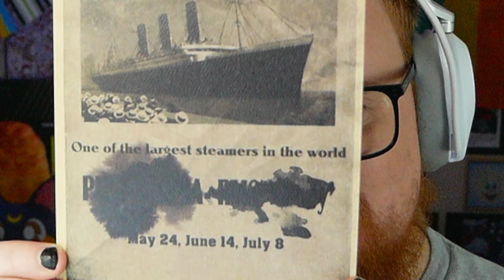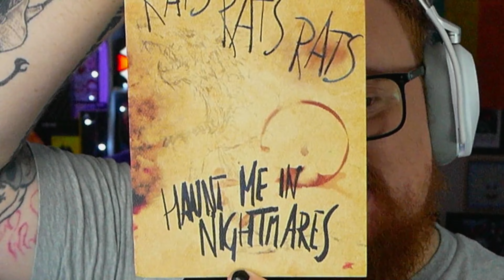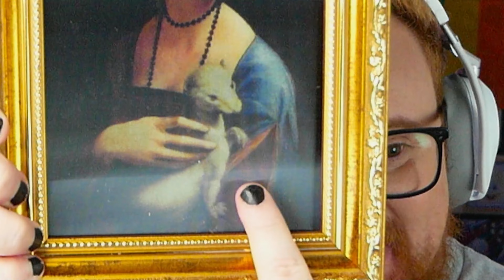What's in the box!? | Layers of Fear Unboxing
SUPER shoutout to @BlooberTeamSA for the opportunity!

Hi friends! My name is Warwick (they/them) - a UK based content variety streamer who enjoys coffee, Daft Punk, TTRPGs, cosplays, cats, & waffling! We pride ourselves in having an inclusive community full of chaotic wholesomeness, acceptance & love, and so happy to have you here!

- this is where i do game playing and other things!